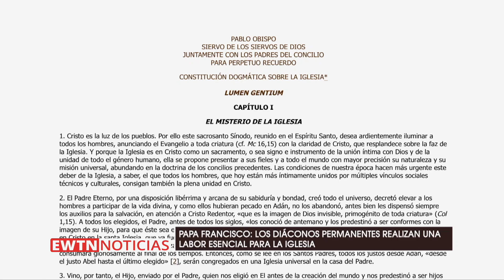Papa Francisco: Los diáconos permanentes realizan una labor esencial para la Iglesia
El Papa Francisco explicó que los diáconos permanentes no son ni “medio sacerdotes”, ni “sacerdotes de segunda”, sino que desempeñan una labor fundamental para la Iglesia: el servicio al Pueblo de Dios.